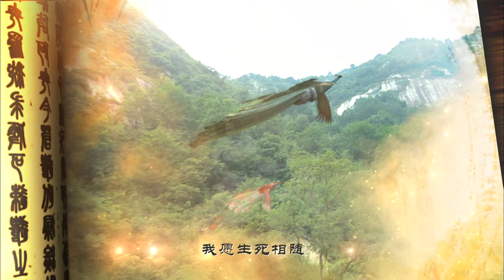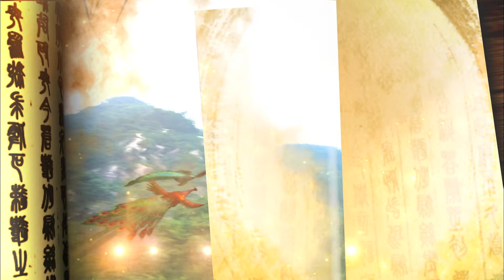【Cambodia Dubbed】《The Peacocks Fly to Southeast》 ភាគ 26 （សម្តែង：Sun Feifei | Pan Yueming) 孔雀东南飞